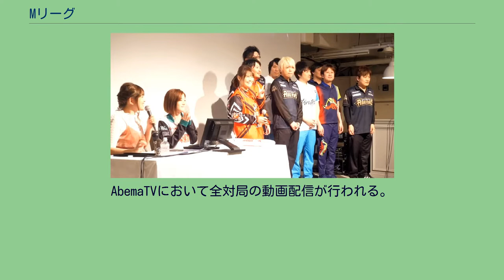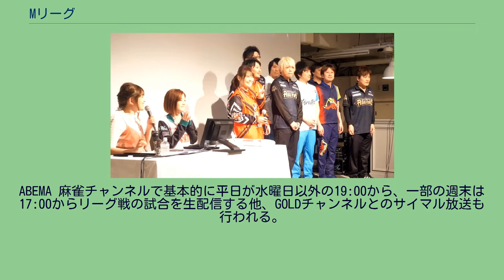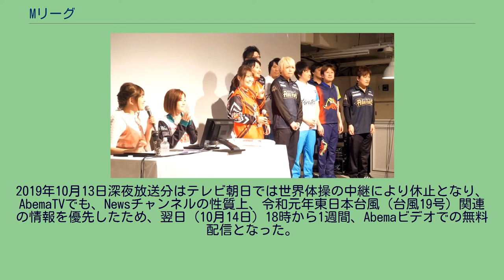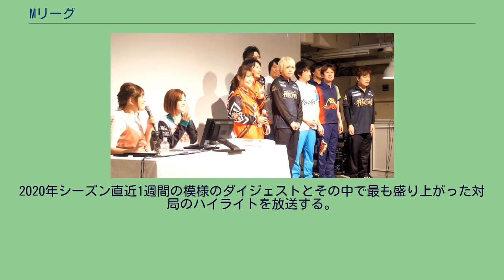Mリーグ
Mリーグ（エムリーグ）は、競技麻雀のチーム対抗戦のナショナルプロリーグ。
麻雀のプロスポーツ化を目的とし、2018年（平成30年）7月に発足した。
レギュラーシーズン、ファイナルシリーズのそれぞれについてスポンサー契約を締結し、「大和証券Mリーグ」、「Mリーグ朝日新聞ファイナルシリーズ」という名称で開催している。
対局のパブリックビューイングに集まった選手たち（2019年） 運営は一般社団法人Mリーグ機構。
初代チェアマンにサイバーエージェント社長の藤田晋、最高顧問にJリーグ初代チェアマンの川淵三郎が就任した。
リーグ参加チームの所属選手に対しては最低年俸として400万円が保証されるが、一方で賭博行為への関与を固く禁じており、仮に関与が確認された場合には即解雇などの厳罰に処される。
また、対局時にはチームごとに定められたユニフォームの着用が義務付けられる。
対局は全て東京・港区（日の出駅そば）に新たに設けられる専用スタジオ「Mリーグスタジオ」にて行われ、一部の対局では都内の数ヶ所でパブリックビューイングも行われる（有料）。
開幕日である2018年10月1日には大和証券グループ本社との3年間のレギュラーシーズンスポンサー契約を締結したことと、名称を「大和証券Mリーグ」として開催することが発表。
また、2019年2月にはファイナルシリーズの冠スポンサーとして朝日新聞社とのスポンサー契約を結んだことを発表した。
競技ルールはアリアリの東南戦で一発・裏ドラあり、萬子・筒子・索子に各1枚ずつ赤牌を入れて行われる。
また、時間短縮を目的として全自動麻雀卓の自動配牌機能を使用する他、審判制度を導入しており、張敏賢と梶本琢程（2019シーズンから）が審判を務めている。
一部の悪質な行為を犯した場合はサッカー同様にイエローカードが与えられ、1日で2枚提示された場合はレッドカードに変わり、個人トータルポイントから20ポイントが減算される。
ファイナルシリーズでは、各チームが持つレギュラーシーズンのポイントを半分にした上で引き継ぐ。
優勝賞金は5000万円。
以下、準優勝2000万円、3位1000万円。
AbemaTVにおいて全対局の動画配信が行われる。
また、個人戦に関しては三賞制度で争われ、毎年の規定打荘数20試合以上の選手が対象となり、個人の総合スコア、1試合での最多獲得スコア、ラス回避率の各トップの選手がリーグ戦終了後に受賞する。
三賞の内、個人総合スコア1位を獲得した選手は、シーズンMVPとして表彰され、優勝シャーレを模したガラス製のメダルが授与され、その他のタイトル獲得者には銀メダルが授与される。
ここでは重要な箇所だけを取り上げ、簡潔に記載する。
参加する各選手をMリーガーと呼ぶ。
（）内は、Mリーガーが所属する競技麻雀プロ団体。
（最高位戦）＝最高位戦日本プロ麻雀協会、（連盟）＝日本プロ麻雀連盟、（協会）＝日本プロ麻雀協会の省略形、麻将連合とRMUは省略なし。
各チームの所属選手は以下の通り。
なお、男女混成・3人以上4人以下という条件を満たす形で編成される。
日本プロ麻雀連盟の理事・広報部長である黒木真生によれば、Mリーグチームのオーナー企業の中には特定の麻雀プロ団体と関係を築いているところがあり、そのようなチームでは選手が「連盟ばっかり」「最高位戦ばっかり」になることがある。
2021年のドラフトでは新規採用者5名のうち連盟所属者が4名であり、連盟所属者ばかりが採用されたとの声があった。
しかし、そのような声に対して黒木は、契約満了となった3名全員が連盟所属であり、増減で言えば、連盟と非連盟が1増ずつであるということを指摘した上で、「連盟が企業に圧力をかけ」た結果ではなく、プロ団体にそのような力はないとしている。
チームによっては、ドラフトでの指名方針についてインタビューなどで述べていることがある。
2018年8月7日開催のドラフト会議において、既存の5団体（日本プロ麻雀連盟・最高位戦日本プロ麻雀協会・日本プロ麻雀協会・麻将連合・RMU）に所属するプロの中から各チームが指名し、7チーム、各3名、計21名のMリーガーが誕生した。
同年10月に開幕し、各チーム80半荘のリーグ戦を行った結果、風林火山、ABEMAS、麻雀格闘倶楽部、ドリブンズがファイナルシリーズに進出した。
ファイナルシリーズでは24半荘行い、2019年3月、ドリブンズの優勝で初年度の幕を閉じた。
Mリーグ駅...